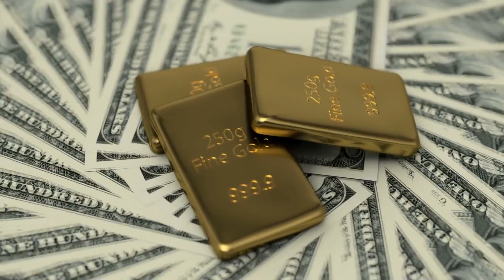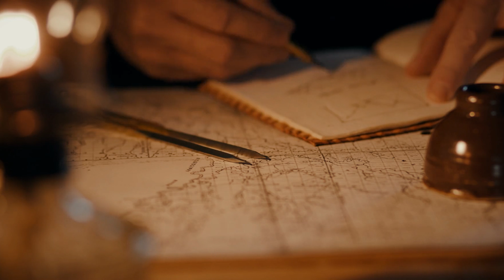2 Tales of Lost Treasure & Loot in the Wild West...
For millennia, folks around the world have passed down stories of lost treasure both by land and by sea. Across all corners of the planet, you’re bound to happen upon a tale of buried gold, misplaced riches, or disappeared diamonds, no matter who it is you speak to or whatever ledger you pick up and read. Some treasure stories revolve around ancient artifacts detailing the past lives of lost civilizations, resources of newfound knowledge and historical enlightenment. Others revolve around mankind’s inherent drive towards wealth and fortune, often coming with lessons on greed, materialism, and the consequences of conquest.

Usually, these types of tales take place on the coasts of untamed waters or in unexplored territories of countries far from America, much less the western frontier. However, when taking a closer look at the records and textbooks detailing life in the American west, you’ll find there are plenty of similar stories regarding gold, artifacts, and other legendary loot circulating around west of the Mississippi River. Thus, to better grasp the lore surrounding treasure-laden quests from across the frontier, here are two tales of lost treasure originating in the wild west…

0:00 Introduction
1:17 The Legend of Treasure Mountain
11:02 Flagstaff’s Lost Outlaw Loot